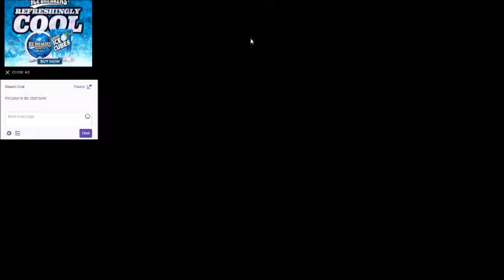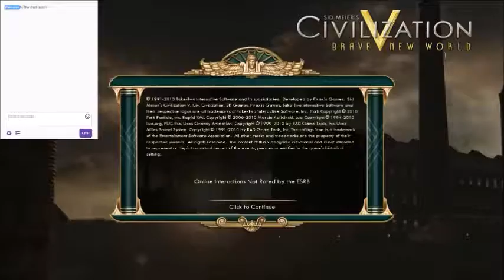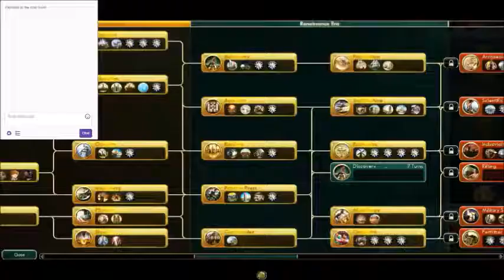Let's Play: Civilization V! (Ainz Ooal Gown part 05)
In this episode, I get fed up with my own excessive preparations and decide to obliterate Sweden from the map with the power of Anime Dubstep as part of my grand scheme to further the worship of the 41 Supreme Beings.

SASUGA AINZ-SAMA